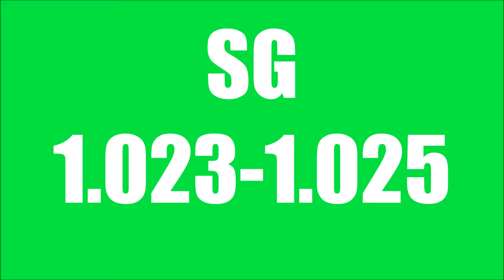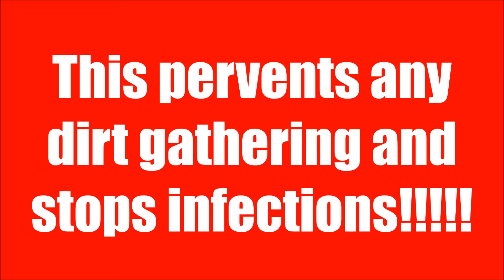Zoanthid care guide (beginners)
The very basics you need to know to CARE FOR YOUR ZOAS!!They make an excellent coral for beginners :) enjoy my quick zoanthid care guide and don't forget to like and subscribe and if you have any zoanthid care tips leave them in the comment section below :)